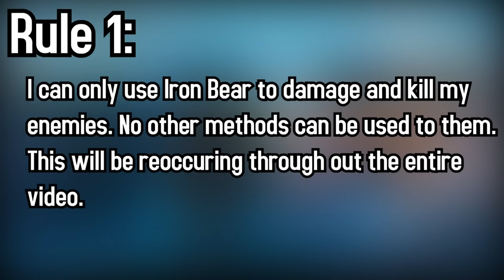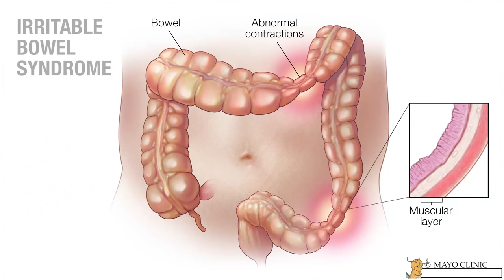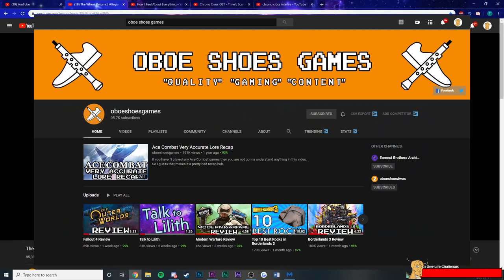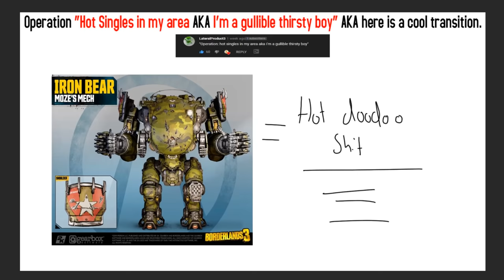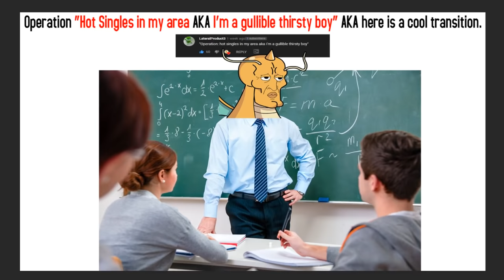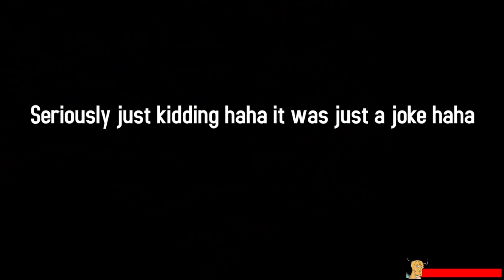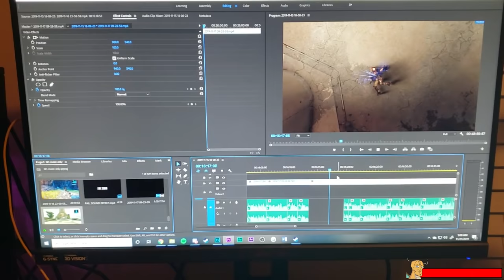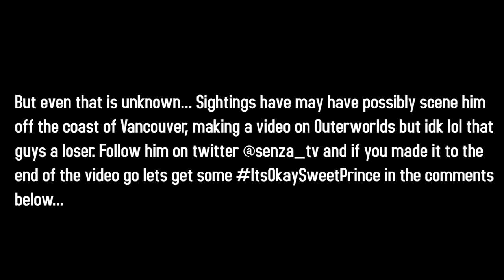Can You Beat Borderlands 3 with ONLY Moze's Mech?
Borderlands 3 is a game that could be completed in many ways. Every character has their own set of specific skills that can be used to make combat and the experience a little bit more enjoyable. In Borderlands 3, the vault hunter Moze has a Mech that she can summon to reek havok on her enemies. This mech of course is her action skill. A question has crossed my mind and many others. Can you Beat Borderlands 3 With Only Moze's Mech? Join me on this episode of "Can You Beat" Senza answers Bizzarre questions, as do the unthinkable and attempt to answer such a dumb question.

Yes, the thanos infinity gauntlet is coming.

Can You Beat Borderlands 3 with ONLY Moze's Mech - Text version:

I want you to think back to your gaming experience as a whole. With friends, maybe playing a little bit of Halo 3 while your buddy Daniel KEEPS SCREEN LOOKING DUDE STOPP . Stop. Or maybe those spooky moments in horror games that leave you fillling your only good pair of Kalvin Klien underwear with feces. Or ya know even those great moments on the Borderlands. Speciﬁcally the ones with, Roland in the cutscene. What im trying to get at here is, welp im not really too sure what im trying to get at, but what i do know for sure is that no game out there that gives you the budget dollar store feeling of roleplaying as a Gundam except for Borderlands 3. (Epic intense music.) Today we will answer a question a lot of you totally not sane people have asked. Can you Beat Borderlands 3 with only Moze's Mech?
The people that have asked that question clearly are the same people that snuck 3d glasses out of the movie theater when they were younger, but fret not, I am here to answer this question for all of those that wish to be entertained. Before we can start the this power ranger mega zord role play fantasy, a few rules need to be set.
Rule 1. I can only use Iron Bear to kill my enemies. Melee attacks or projectiles used by her are viable but Any other means of damaging enemies is prohibited.
Rule 2. My shield can never surpass the purple rarity and